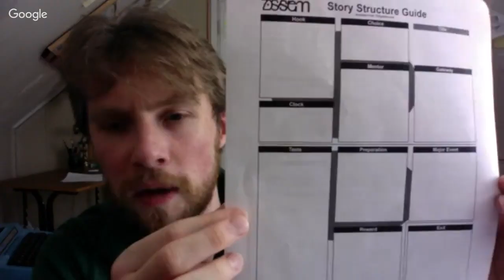How to Outline Your RPG Adventure (with Gareth Barrett - TheDMGInfo)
Outlining your story is the hardest part of GMing, but here's some tips.